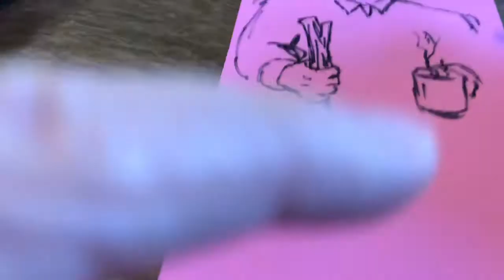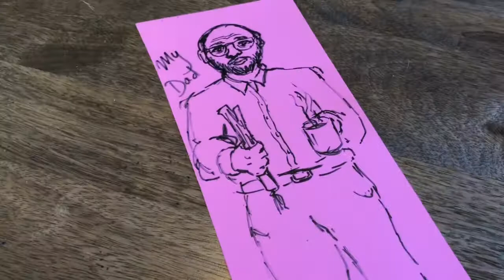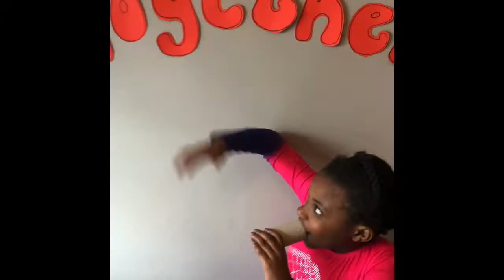Drawing Us Together 4